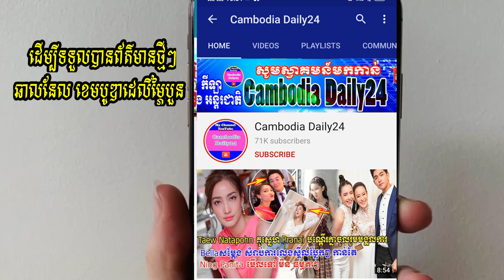Kao SupassraនិងMark Prinក្នុងរឿង My Forever Sunshine,Davikahឈុតប៊ីគីនីខ្មៅ,Aff Taksaornលេចធ្លោម្លឹងៗ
ឆាណែល Cambodiadaily24 AffTaksaorn MyForeverSunshine សូមេត្តាអភ័យទោស និងអធ្យាស្រ័យ រាល់កំហុសឆ្គងក្នុងការអាននឹងសង្ឃឹមថាប្រិយមិត្តនៅតែគាំទ្រនិងតាមដានរាល់ពត៏មានថ្មីៗមានពត៍មាន តារា តន្រ្តីកម្សាន្ត ពត៍មានសង្គម ទាន់ហេតុការណ៍ -ល- ។
 ▬▬▬▬♥ ☑️💘✅Follw Me✅💘 ☑️♥▬▬▬▬●
▬▬▬▬♥ ☑️💘✅Follw Me✅💘 ☑️♥▬▬▬▬●
 ►Help to Click to My Brother Channel YouTube: